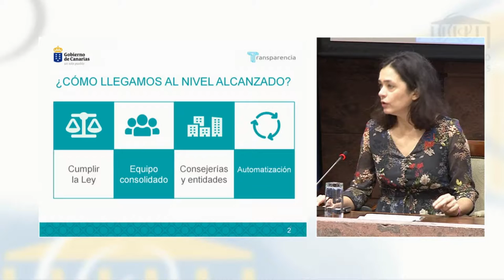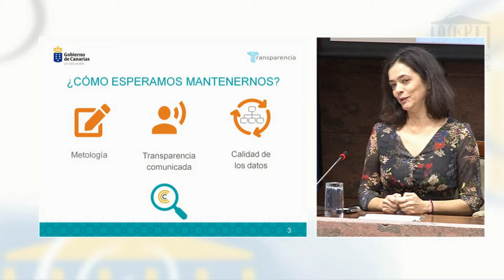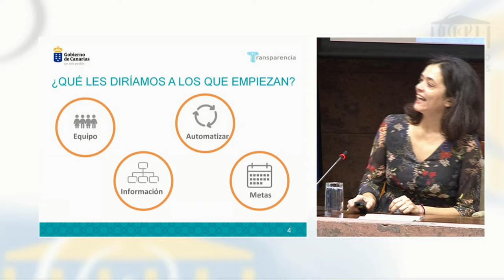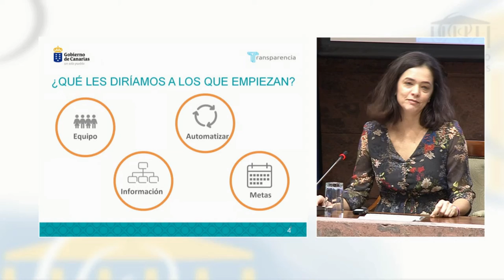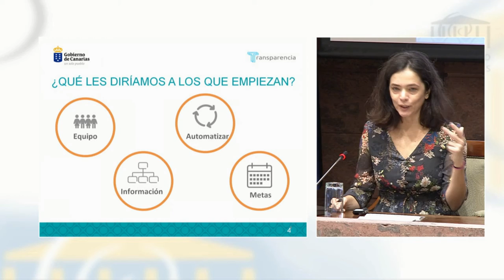JTDcanarias19 Albérica García (Gob Canarias): Mejores prácticas en portales de transparencia 5.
→ Todos los videos de las I Jornadas Canarias de Transparencia Digital y Derecho de Acceso:

La primera sesión de trabajo de las Jornadas consistió en ocho micro presentaciones a cargo de responsables de transparencia activa de instituciones canarias. Albérica García, coordinadora de Transparencia y Participación Ciudadana de la Dirección General de Transparencia del Gobierno de Canarias, indicó que “llegar al punto donde nos encontramos ha sido el trabajo de un equipo consolidado de personas y entidades que trabajan de forma colaborativa”.

0:03 Natalia del Castillo, periodista del Comisionado de Transparencia de Canarias
0:20 Albérica García, coordinadora de Transparencia y Participación Ciudadana de la Dirección General de Transparencia de la Consejería de Administraciones Públicas, Justicia y Seguridad del Gobierno de Canarias

→ Todos los datos sobre el: "Informe sobre el Índice de Transparencia de Canarias ITCanarias: Publicidad Activa en los portales de transparencia. Evolución entre 2016 y 2018".